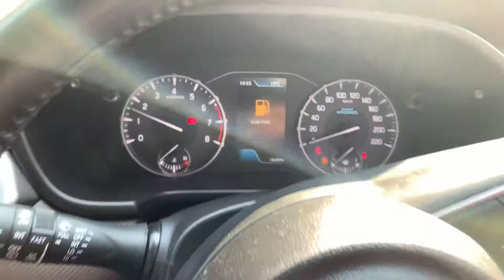BREEZA 2022 NEW SHAPE- MARUTI SUZUKI, COMPLETE REVIEW AND DETAILED VIDEO, BEST SUV IN 10 LAKHS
The Suzuki Brezza is a subcompact crossover SUV from Suzuki and manufactured by Maruti Suzuki in India. The Brezza is the first Suzuki-branded car which was fully developed in India. The model was designed as a smaller alternative to the global market Vitara and targeted to young audiences.

Maruti Brezza is a 5 seater SUV available in a price range of Rs. 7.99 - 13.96 Lakh*. It is available in 11 variants, a 1462 cc, BS6 and 2 transmission options

The new design philosophy has made the latest-gen Brezza a lot bolder than the previous-gen car.